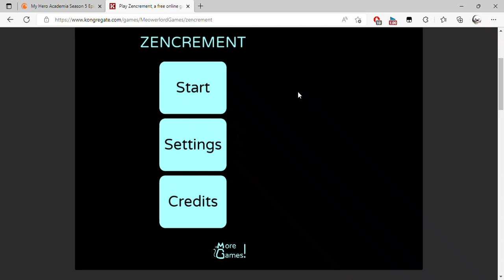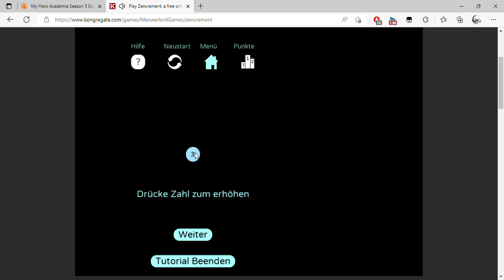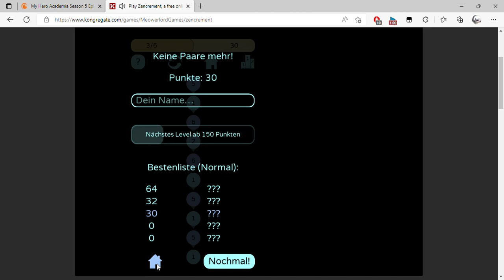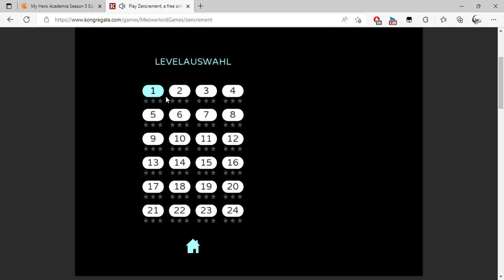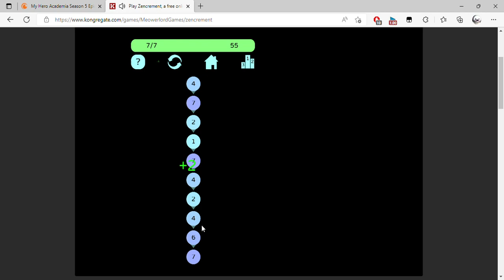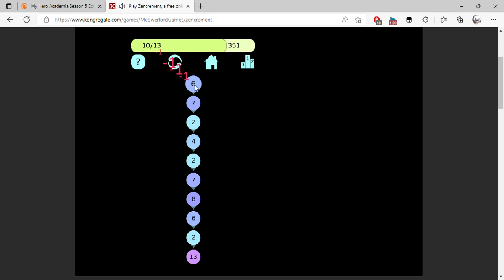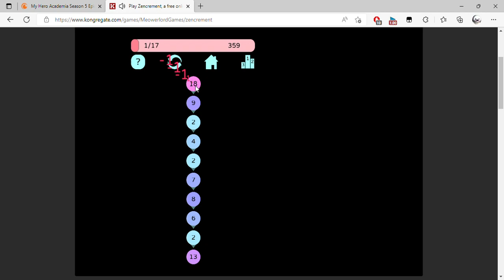Play Zencrement, a free online game on Kongregate and 1 more page Personal Microsoft​ Edge 2022